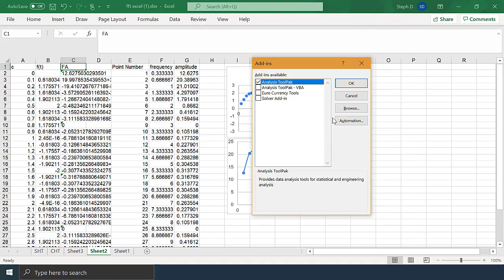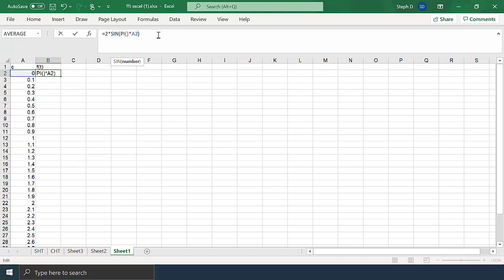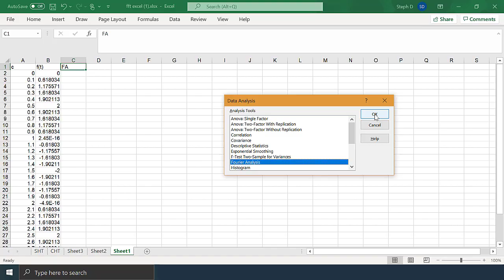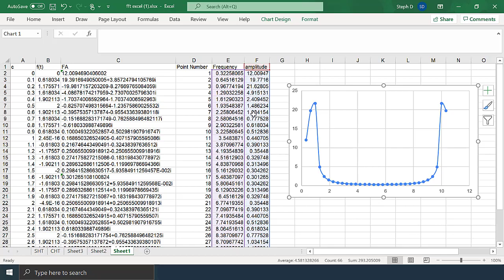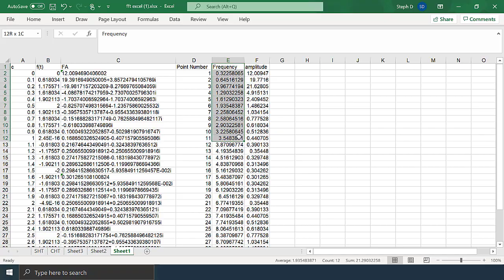Fourier Analysis FFT in Excel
Short and to the point video on how to perform Fourier Analysis in Excel.